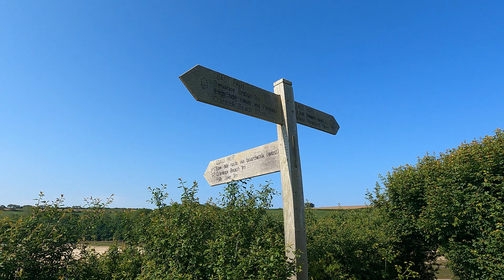South West Coast Path - Newquay to Perranporth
Day 3 was yet another 12-mile hike, it was a hot morning as I headed through the streets of Newquay over to Pentire. Crossing the Gannel was effortless and I was soon following through woodland along the side of the estuary. Just before arriving at Crantock Beach, I found a convenient beach store and cafe where a welcome cold drink was had.
The next few miles to Holywell were relatively easy going and I was soon at the St Pirrans Inn. An extended break out of the sun with some very cold beer motivated me to carry on.
Passing the eerie Penhale Camp and then the big reward of the view of Perran Beach.
Approximately a mile of sand walking soon found me heading up a flight of steps back to the cliff tops and then it was up and over into Perranporth. I think I drank 3 pints of pop in the local Spoons when I arrived...
I stayed at the Anchor Barrow Campsite that night, a very large open field campsite with a lovely craft bar and a covered area to sit. The toilets and showers were spotless and the shower was excellent.

Filmed on a GoPro 9 Black & DJI Mini 3.
Edited on Wondershare Filmora 13.